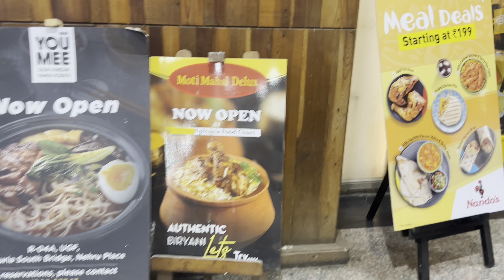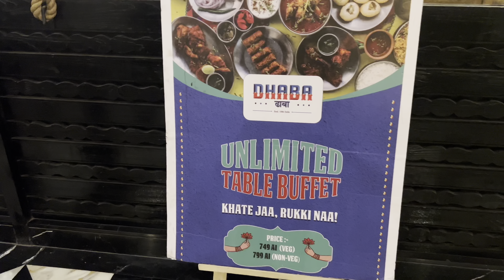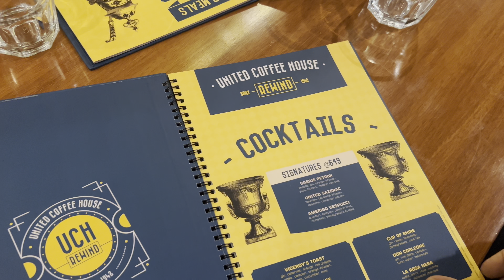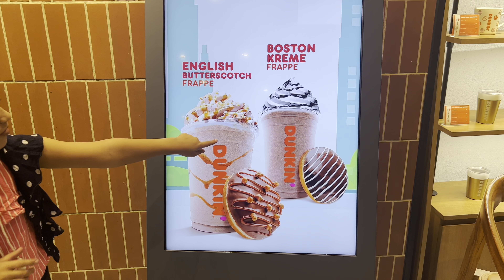Epicuria Mall visit to United Coffee House |Dinner with Family| Dunkin Donuts|Yummy Food